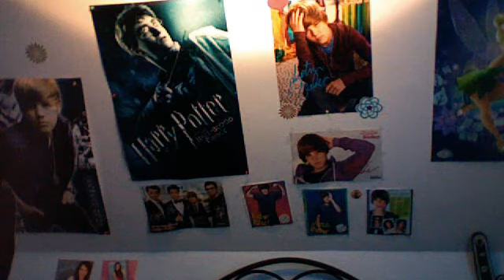Me and Justin Bieber